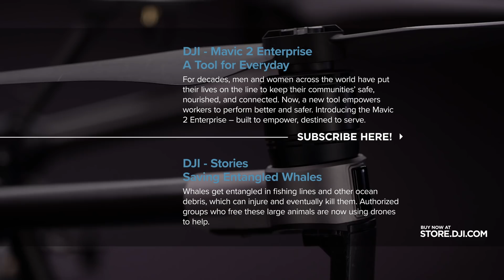DJI Stories - Protecting Kenya's Elephants from Above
With more areas around the globe being used for agriculture and development, elephants are increasingly at risk from poachers and other human encounters. At Kenya’s Mara Elephant Project, staff are turning to drones as a vital tool for managing these extraordinary animals.